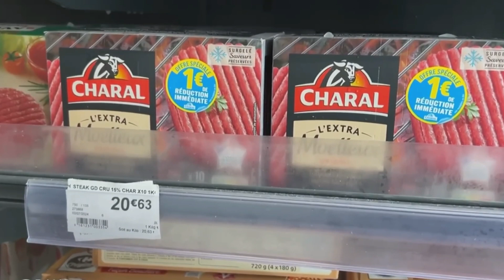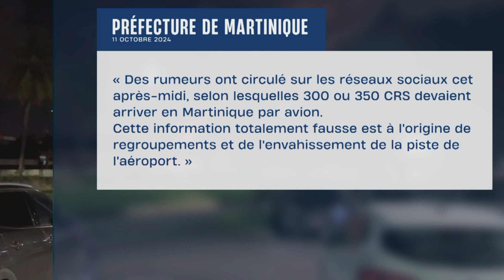Martinique🇲🇶: Révolte contre “la vie chère” 🔥🔥🔥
"Il y a trois étapes: la première les pillages, si ça dure les destructions; et si ça continue, c'est la traque de ceux qu'on pense ou qu'on désigne comme ennemis", avertissait lundi le dirigeant du RPPRAC, Rodrigue Petitot, à l'origine du mouvement contre la vie chère en Martinique.